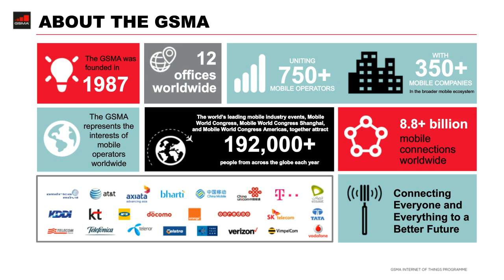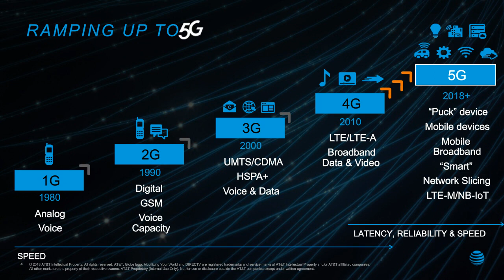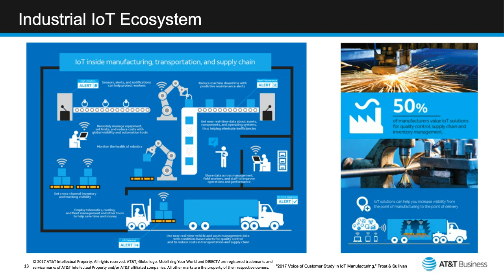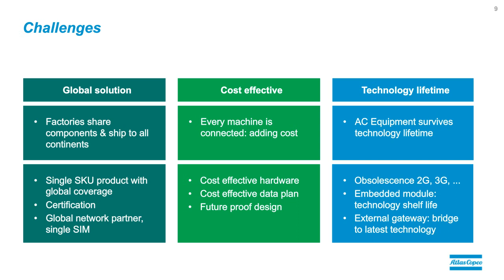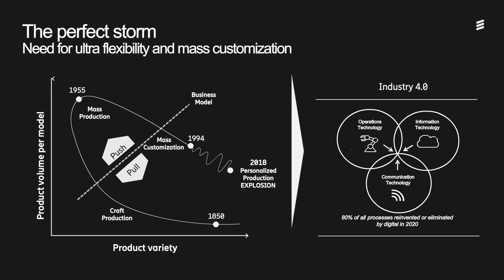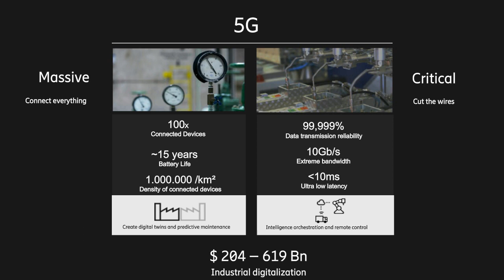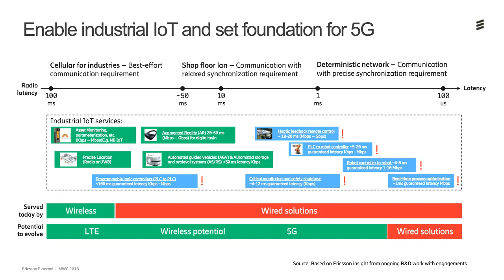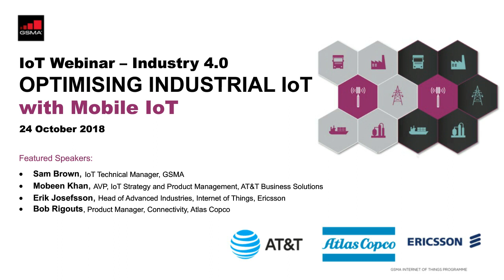GSMA IoT Webinar Series – Optimising Industrial IoT with Mobile IoT – 25 Oct 2018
In this webinar, industry experts from the GSMA, mobile operators and key ecosystem partners will illustrate the role of Mobile IoT technologies in the development of Industrial IoT, how various Industrial applications will be enhanced and optimised with the use of Mobile IoT and discuss the innovative industrial use cases including digital factory, smart machinery and more, followed by the Q&A session. for more details about GSMA Internet of Things Programme.